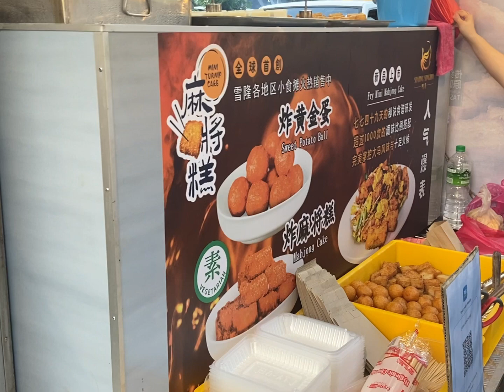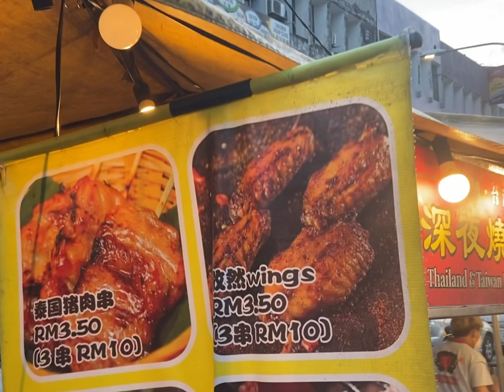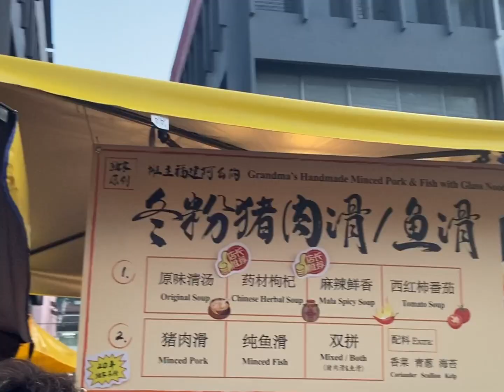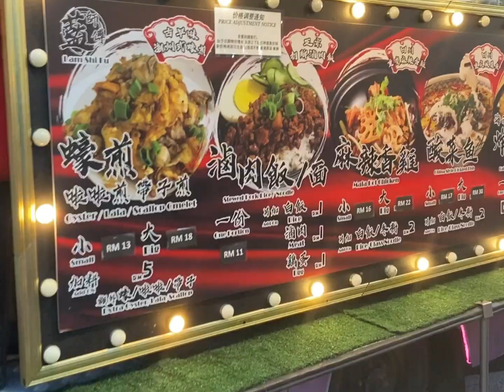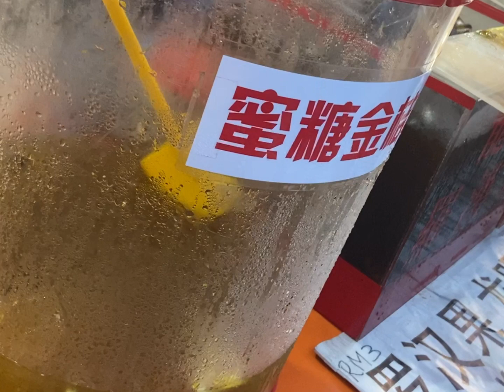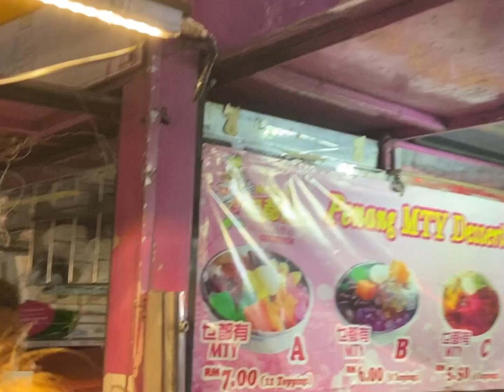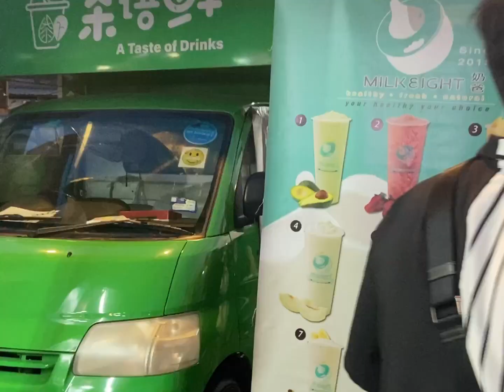KL VLOG 2023 | The longest night market in Malaysia | Taman Connaught pasar malam